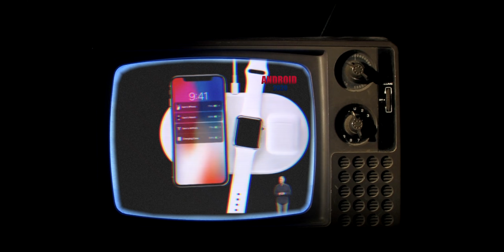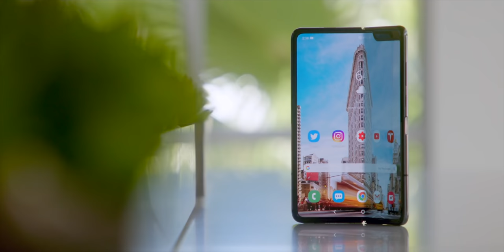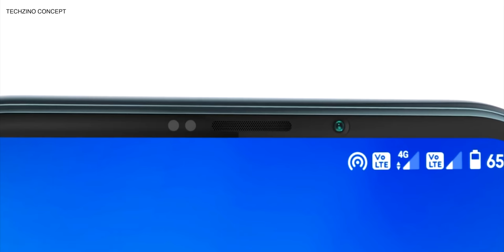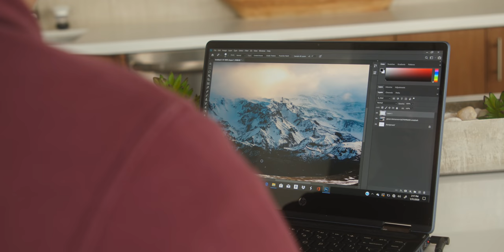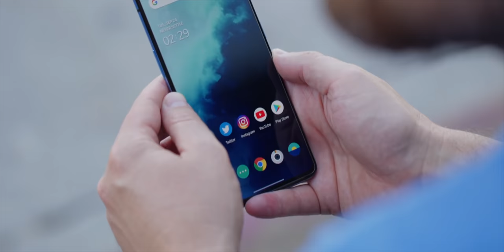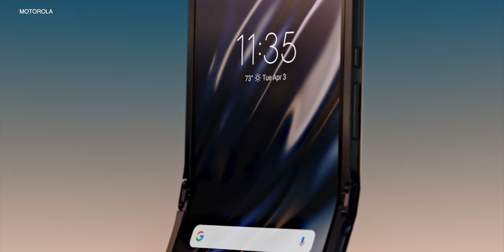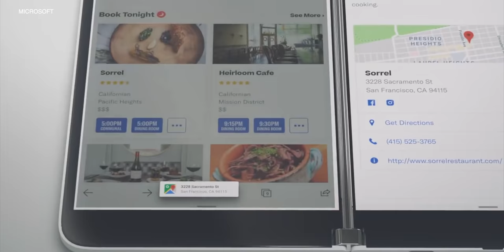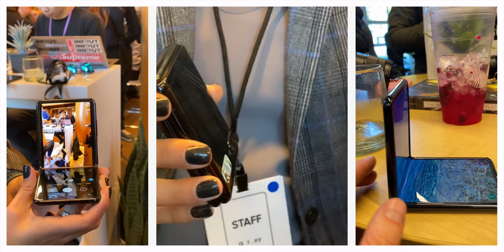Google Pixel 5 in 2020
Last year was an exciting year for Android, but 2020 looks to be an even bigger year! There's already a handful of devices announced that I can't wait to try (Samsung Z Flip, Motorola RAZR) and other devices that are just rumors at this point (Pixel 5, OnePlus 8). Do you have any new Android devices that you're looking forward to trying?

In case you missed it, here is all you need to know on the new Samsung Galaxy S20